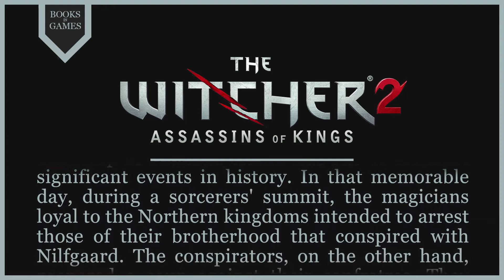Witcher Lore - The Thanedd Coup